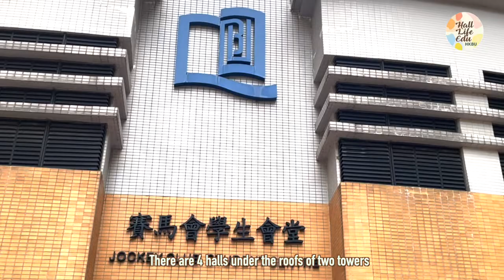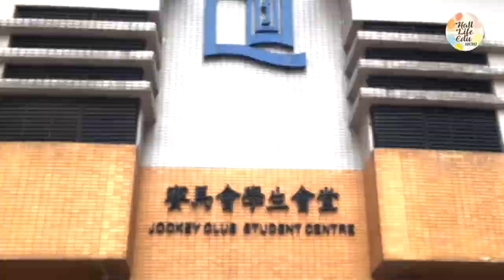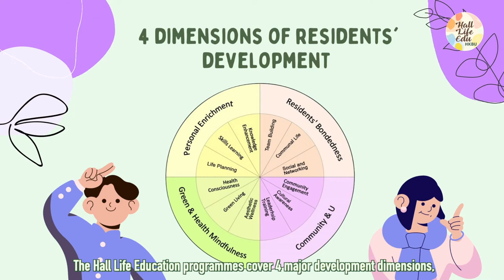Introduction to HKBU Undergraduate Halls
了解更多浸大學生舍堂組資訊 Know more about HKBU's Hall Life Education: